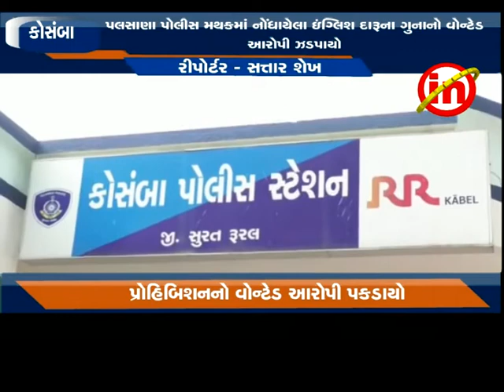કોસંબા : પલસાણા પોલીસ મથકમાં નોધાયેલા ઇંગ્લિશ દારૂના ગુનાનો વોન્ટેડ આરોપી ઝડપાયો